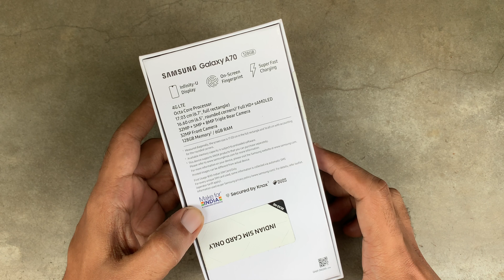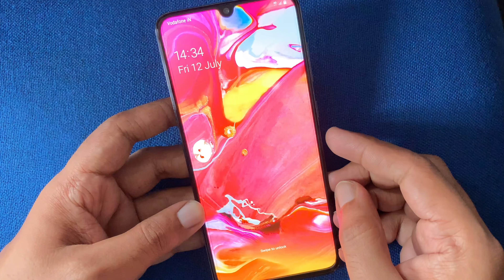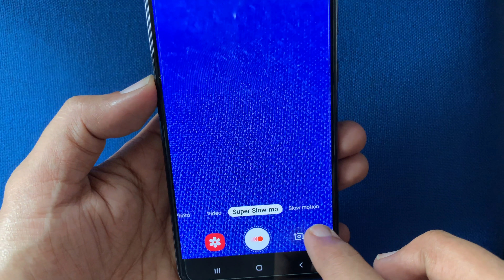Samsung Galaxy A70 Unboxing & Overview (4K)